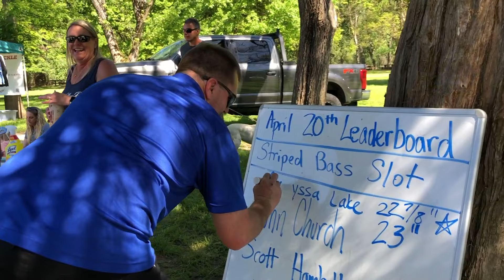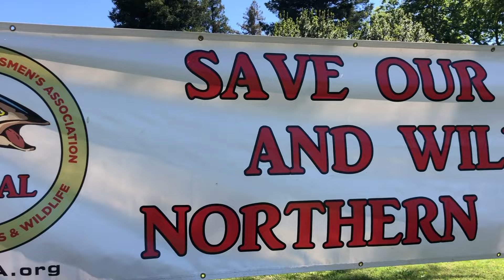Striped Bass Fishing Derby in Colusa | Kids Win Big!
Nor-Cal Guides & Sportsmen's Association hosted its annual striped bass fishing derby at the Colusa-Sacramento River State Recreation Area in Northern California. The 2-day fishing tournament was held on the Sacramento and Feather River. Cash and prizes were given out each day.

Anglers could win $250 for the Big fish winner and $150 Blind Bogey fish. Kids 13 years and under won $250 for 1st place, $150 for 2nd place, and $100 for 3rd place. Fishing guides were eligible to win a $1,000 Guide Bonus. Combined two day grand champion winner received $2,000.

Striped bass had to be male and had to be weighed in by 4pm. Each angler received a official NCGASA fish measuring ruler. Each angler could submit one fish per day for the main slot categories. Angler could also win for the biggest catch and release fish with a video submission.

The boundaries of the 2024 Striper Derby were Discovery Park Ramp to Ord Bend Ramp on Sacramento River and from Discovery Park ramp to Live Oak Rock Dam on Feather River. Derby reps drew the slot limit each day at 4:45am LIVE on NorCalGuides Facebook page.

All Derby youth anglers went home with rod and reel combos from Daiwa USA!

There were games for the kids, raffles, and drawings for everyone in attendance as each participant received $20 worth of free raffle tickets for signing up to win big prizes.
The event also featured a free BBQ lunch from Cool Hand Luke's Steakhouse catering.